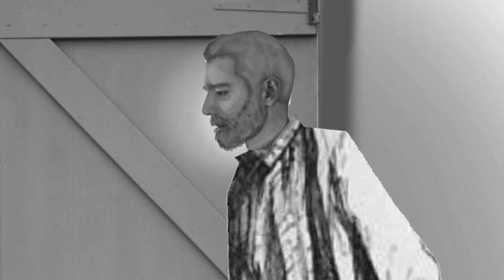A Study in Scarlet Part 2 Chapter 3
“A Study in Scarlet” Part 2 The Country of the Saints - Chapter 2: John Ferrier Talks with the Prophet
An unexpected visit from the Mormon leader upends the lives of John and Lucy Ferrier.

Notes:
Part 2 introduces a narrator rather than Watson. The voice of Sir Arthur Conan Doyle. We hope you enjoy Richard's take on this classic detective story.

Credits:
Author: Sir Arthur Conan Doyle
Illustrations: Sidney Paget, and other images by T. Slater added
Voice and recordings: Richard Slater
Editing and music: T. Slater